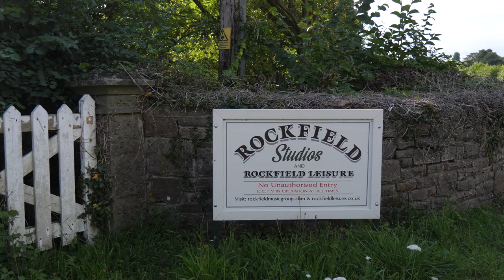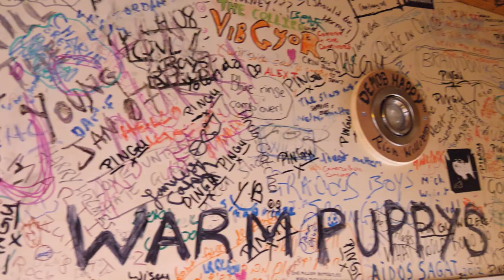Steve Logan at Rockfield Studios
Want to go to Rockfield? This video gives you an inside look at the famous and fabulous studios in Monmouthshire, South Wales, where so many  legendary records have been made. Who’s recorded there? The list is too long for a Youtube description, but it includes Robert Plant, Queen, Echo and the Bunnymen, Annie Lennox, Oasis, Paul Weller, Suede and dozens more. It has been a special place for Welsh musicians, notably The Super Furry Animals, Catatonia and The Manic Street Preachers. It was chiefly because of the connections with Robert Plant and the Manics that I went there to record some tracks for my new album, Psych Ward, accompanied by Nigel Elliott (drums), Rick Sivier (cameras) and my producer, James Hargreaves. You’ll see the different studios, hear Lisa Ward (studio manager) explain the history of the gear and get a foretaste of one of the songs we worked on. ‘Jesus is My Vaccine’ figures on the soundtrack and is due for release next year. Before we got started, I was just sitting on an old horse trough, playing my guitar, when Kingley Ward, who co-founded the studios in 1963 with his brother Charles, walked past and said ‘Oh, they all sat there—Ozzy, Lemmy…’ there were more, but I was just taking in the magic.

Filming and video editing by Rick Sivier of Deep 5 Video